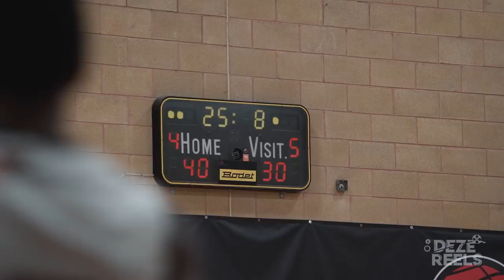SCRAPPY RIVALRY GAME GOES DOWN TO THE WIRE !!! #1 Charnwood College Vs #2 Myerscough College | EABL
In the top of the conference clash between Charnwood and Myerscough, the Riders struck a telling blow as they beat their North West rivals 68-66.

In a game packed with excitement given the regular season title and #1 seed for the post season were on the line, both teams played hard and put on a fitting performance for such an occasion.

In the end it was Charnwood who would emerge victorious, with Kanu Gudza’s 23 points leading all scorers.

Reigning Player of the Week Bryan Akanmu was the standout for the visitors, he closed on 18 points as Zeki Cavli added 18 more.